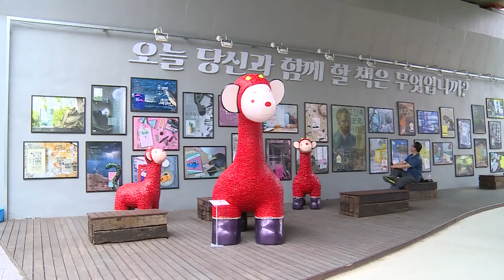제8회 크라운해태 견생전 (마포구) (51초)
‘보면 생명이 생긴다’는 의미의 ‘견생전’은 크라운해태제과가 현대 조각 미술의 저변 확대를 위해 추진하고 있는 문화공헌 사업의 일환입니다.